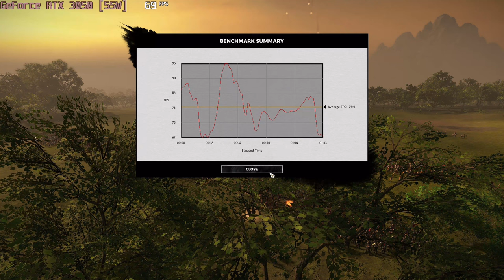🎮 NVIDIA GeForce RTX 3050 [Laptop, 55W] - Total War: THREE KINGDOMS gameplay benchmarks (1080p)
💻 Test Configuration:

✅ LaptopMedia.com